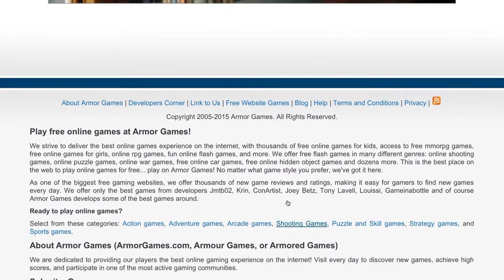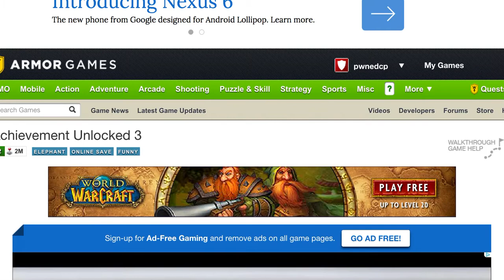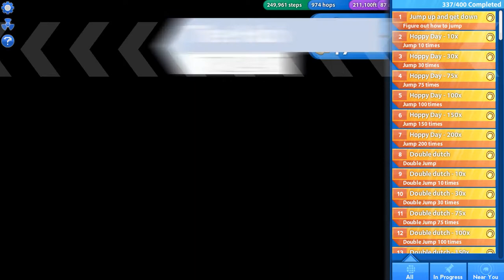AU3: More Fire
I like setting elephants on fire, and then using those elephants to light torches. That's normal, right?